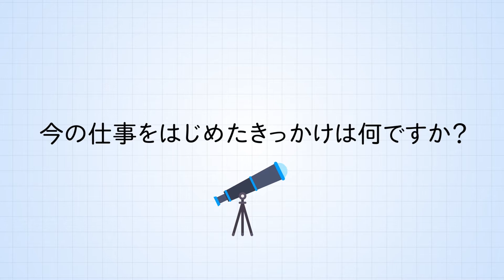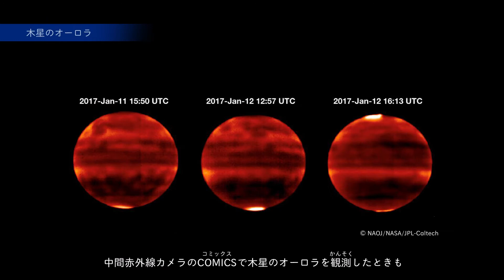【すばるキッズ】おしごと紹介#3 望遠鏡オペレーター マリタ・モリス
すばる望遠鏡ではたらく望遠鏡オペレーター マリタ・モリスについて、さらにくわしく知りたい方は、【すばるキッズ】内の「おしごと紹介」に遊びにきてください！

＼こども天文学者になってみない？／
【すばるキッズ】
ハワイ観測所のこども向けサイト「すばるキッズ」は、公式キャラクターの SUBBY (スービー） といっしょに、宇宙・天文の世界や、すばる望遠鏡についての学びを探究できるサイトです。